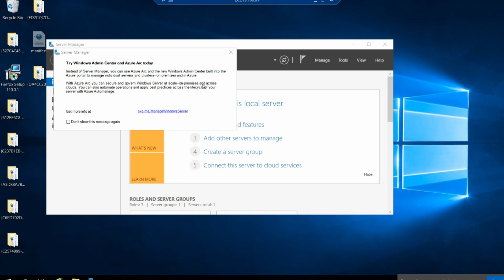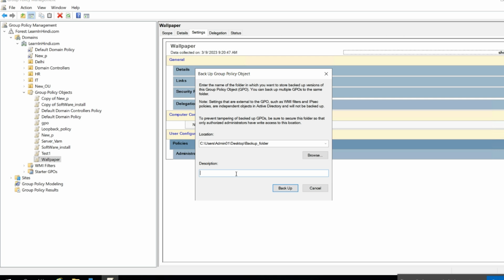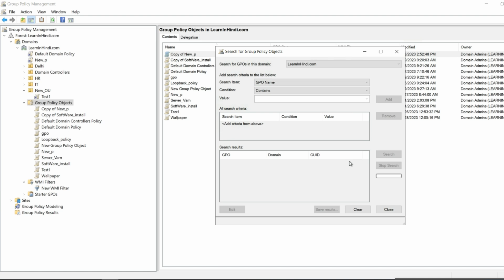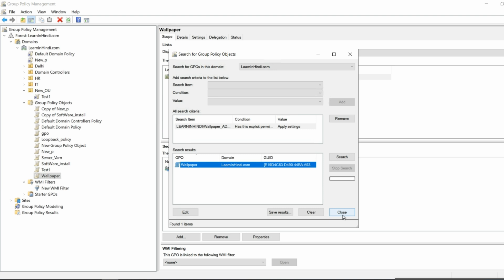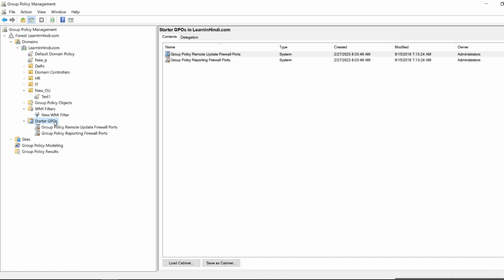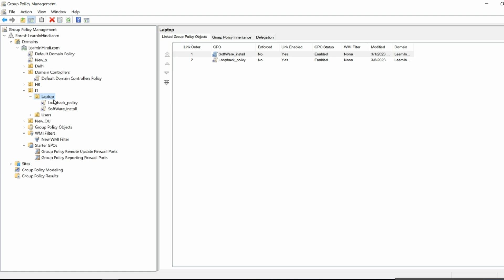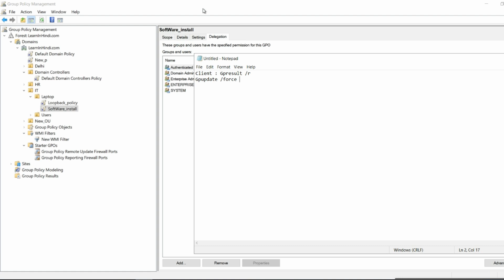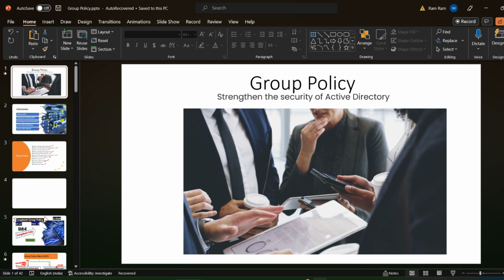Copy, Paste, Import and Backup GPOs | EP - 49 | Part - 11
This is the 49th video of the Active Directory series. This video will teach you about  " Copy, Paste, Import and Backup GPOs ".

We'll be covering the following topics:

📙Copying and pasting GPOs
📗Importing and exporting GPOs
📙Group Policy Modeling